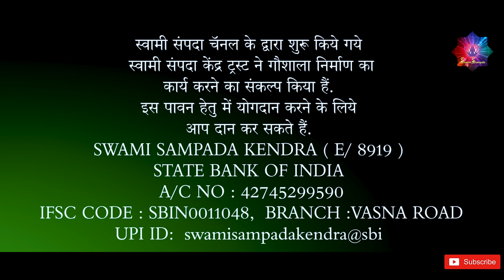अपने घर का मंदिर कैसा होना चाहिए | What should be the temple of your home?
प्रणाम🙏🏻 आप सभी साधको को ये बताने में अत्यंत आनंद हो रहा हे की "स्वामी संपदा " के यूट्यूब चैनल ने अब समाज में कल्याण के कार्य में योगदान करने हेतु  "स्वामी संपदा केंद्र" के नाम से एक नए ट्रस्ट का निर्माण किया है।  "स्वामी संपदा केंद्र" ट्रस्ट माँ नर्मदा के किनारे गौशाला, ध्यान-साधना व योग साधना हेतु केंद्र,  वेदो और उपनिषदों की शिक्षा हेतु केंद्र एवं माँ नर्मदा के परिक्रमावासी हेतु अन्नक्षेत्र का निर्माण करने जा रहा है। और आने वाले समय में अनाथ बच्चो के लिए अनाथाश्रम तथा वृद्ध परिजनों के लिए वृद्धाश्रम का निर्माण करने का कार्य करने हेतु  इच्छुक है। समाज के कल्याण हेतु अंतर्मन से दिया हुवा आशीर्वाद और योगदान छोटा नहीं होता। आप सभी साधको से निवेदन हे की आप भी इस कार्य में जुड़ सकते है और आपकी इच्छा के अनुसार दान कर सकते है।  इस कार्य से जुडी कोई भी जानकारी अगर आप लेना चाहते हो तो दिए गए नंबर पर मैसेज या कॉल कर के संपर्क कर सकते है। धन्यवाद🙏🏻

SWAMI SAMPADA KENDRA ( REG. NO- E/8919 )
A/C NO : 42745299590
IFSC CODE : SBIN0011048
BRANCH :VASNA ROAD

*For more information please contact below no: -
Please Contact Between 4pm to 7pm.

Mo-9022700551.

  Backround Music :
Raag Jhinjhoti. Performed by: